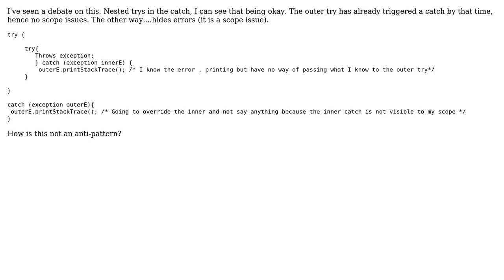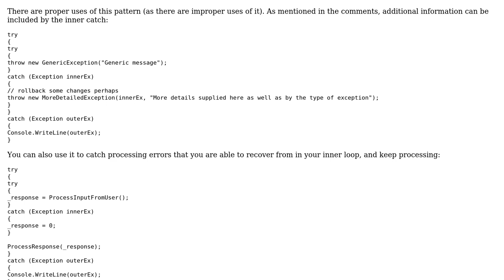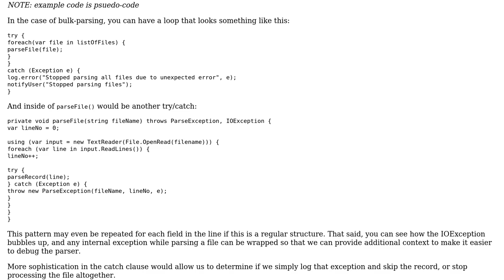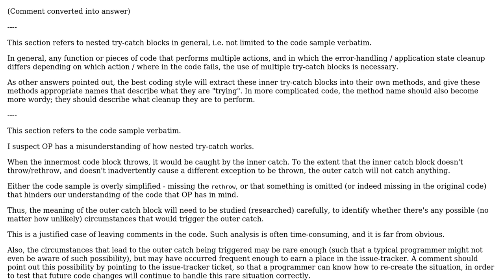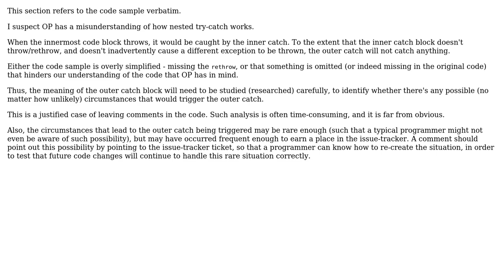Software Engineering: How is a nested Try/Catch (inside the try) not an anti-pattern?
With thanks & praise to God, and with thanks to the many people who have made this project possible! | Content (except music & images) licensed under CC BY-SA | Music | Images & others | With thanks to user user3768121 user rwong user mmathis user Miyamoto Akira user JimmyJames user Berin Loritsch and the Stack Exchange Network Trademarks are property of their respective owners. You are responsible for your own actions.